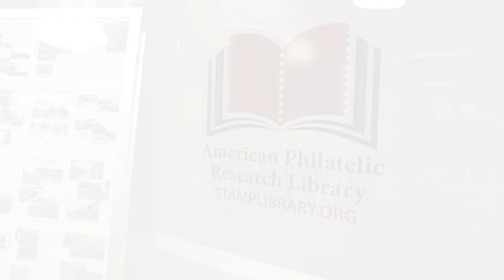Ready, Set, Library! National Library Week at the APRL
Happy National Library Week! There have been a lot of big changes at the American Philatelic Research Library this year, and we're excited to tell you all about them over the next few days; keep your eyes peeled for articles, videos, and other library fun on the APS website and social media channels now through April 13!